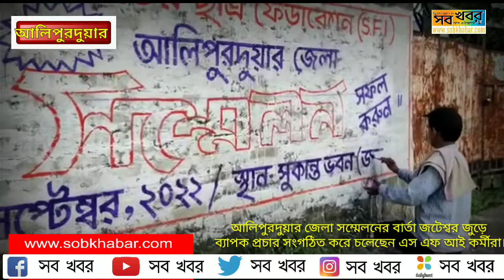আলিপুরদুয়ার জেলা সম্মেলনের বার্তা জটেশ্বর জুড়ে ব্যাপক প্রচার সংগঠিত করে চলেছেন এস এফ আই কর্মীরা।